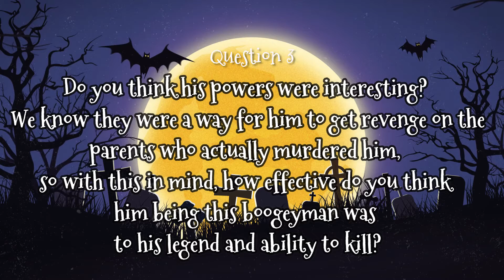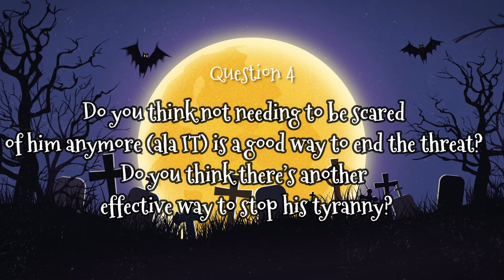Monster Thoughts TV: Episode 7: Freddy Krueger w/ Chulathesithmaster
-MONSTER THOUGHTS- WE GET TO THE HEART OF THE MONSTER  ANALYSIS ON MONSTERS IN POPULAR CULTURE, OBSCURE CULTURE, AND IN THE MOVIES, TELEVISION SHOWS, AND GAMES WE LOVE.

Welcome to the seventh episode of Monster Thoughts, a podcast where I take friends and fellow monster-lovers and we sit and discuss their favorite monster in terms of movies, stories, games, or wherever else they came across their monster! Sit back, relax, and enjoy the show!

Today's Monster: Freddy Krueger!

We also discuss Stephen King's IT, Child Play's Chucky, Terrifer's Art the Clown, and more!

Join my Inclusive Horror Community, The Dark World! We talk monsters, mental illness, and it's one of the only places you can chat with me!